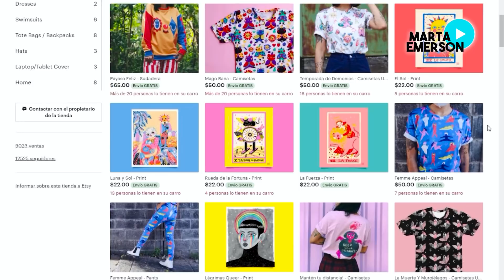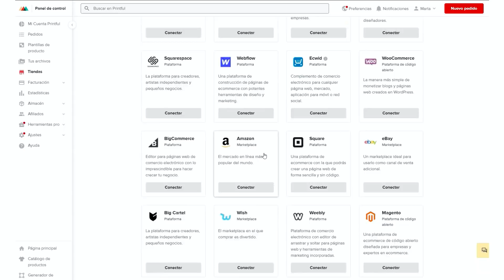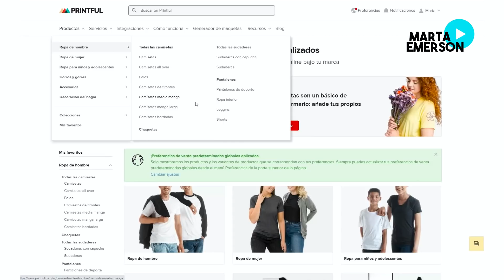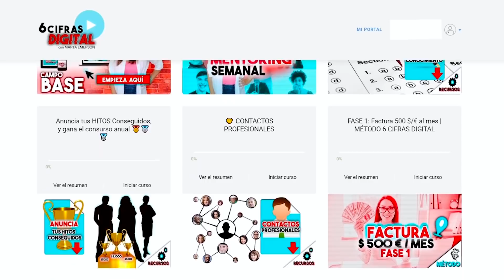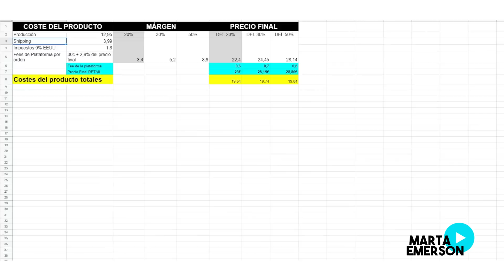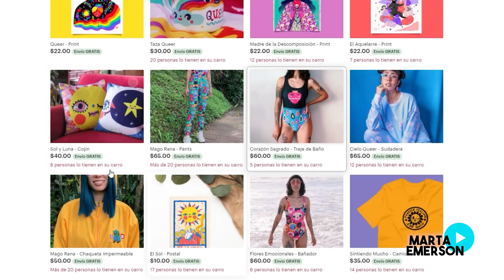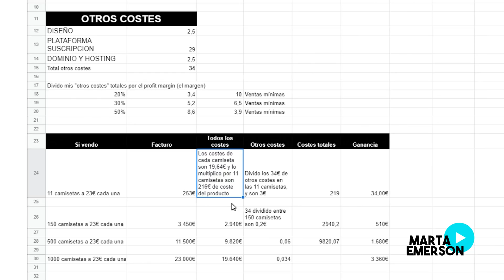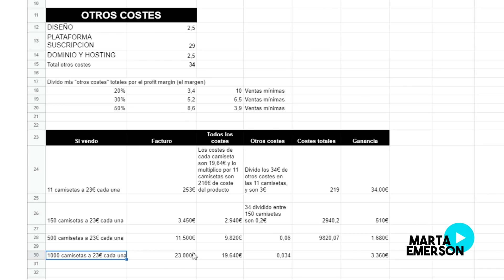💰 Sueldo de 3000 euros al mes con DROPSHIPPING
🛑 Curso: Reporting Mensual y Cómo marcar objetivos en tu negocio:
- Accedes a certificado de la Escuela de Negocios ELIBES.
- Marca objetivos medibles y concretos en tu negocio. Lleva un control mensual de tus hitos y métricas.

Cómo ganar 3000 euros al mes con dropshipping e impresión bajo demanada. Aprende cómo funciona el modelo de negocio de dropshipping e impresón bajo demanda con Printful.

en este tutorial aprenderás cómo funciona este modelo de negocio, un excel con números para entender los gastos, márgenes y precio final, un ejemplo de una emprendedora que ya lo está haciendo, y mucho más.

📥 LICENCIA DE MÚSICA, EFECTOS SONOROS Y VÍDEOS DE RECURSO:

Para música, efectos sonoros y vídeos de recursos tengo la licencia obtenida por Footage Firm, Inc., propietarios de storyblocks.com, videoblocks.com, graphicstock.com, y audioblocks.com para poder utilizarlos. también tengo la licencia de artlist.io para las canciones que uso en los videos.